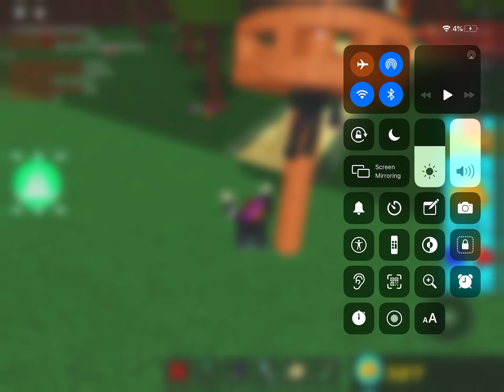funny flag pole image